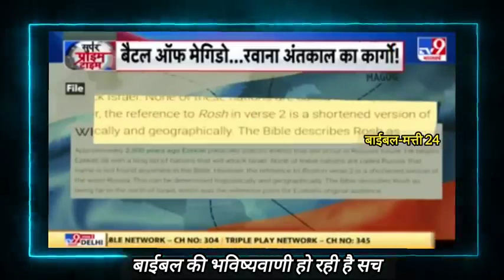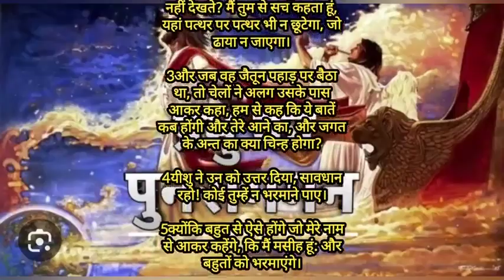अंत निकट हैं I सारे चिन्ह दिख रहा है Mt.24 .जगते रहो और प्रार्थना करो I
Video from John Lakra